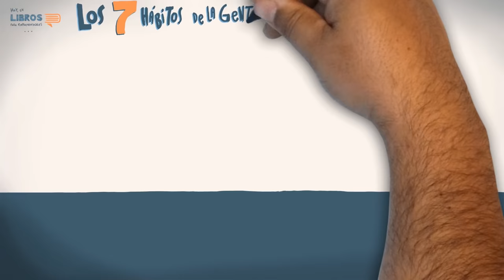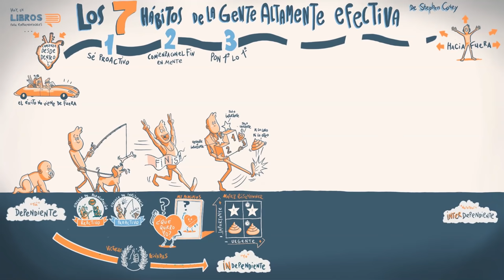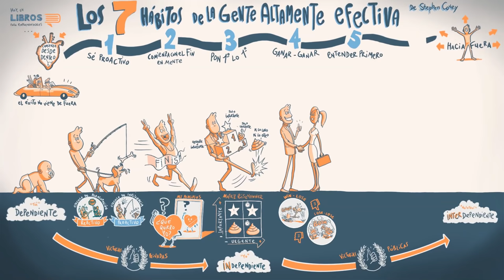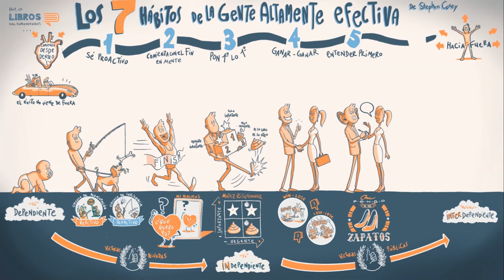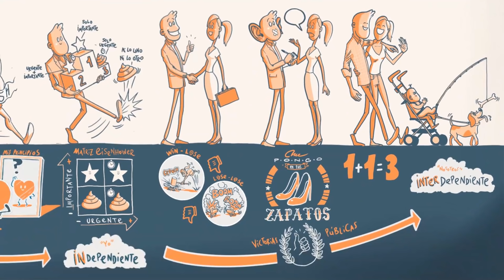LOS 7 HÁBITOS DE LA GENTE ALTAMENTE EFECTIVA, de Stephen Covey - Resumen Animado del libro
Si quieres desarrollar más enfoque, más efectividad, ser más productivo, ser más EFECTIVO o EFECTIVA en tu vida...

Necesitas desarrollar hábitos que te ayuden a conseguirlo.

Pero ¿qué hábitos son los que te permiten generar esa efectividad en tu vida, darle un sentido, un orden, orientado siempre a tu crecimiento?

Hay 7 hábitos que te ayudan a conseguirlo.

En este resumen animado te acercamos cuáles son y por qué cada uno es importante y te va a sumar para conseguir más resultados.

Este es un resumen animado de Libros para Emprendedores,

realizado por Luis Ramos (resumen y voz) y Alejandro Gómez Parra (Diseño y Animación).